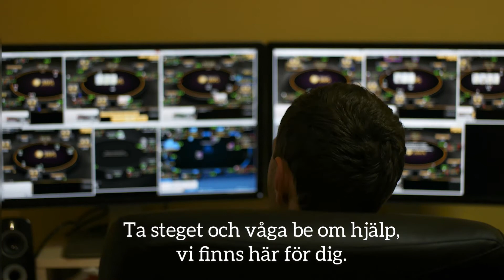Spelberoende är inte ett penga-problem. Det är en sjukdom!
Felet många gör är att se spelandet som ett penga-problem och att lösa alla skulder som prio 1, istället för att fokusera på huvudproblemet att grundligt lära sig och förstå hur man behöver hantera sitt spelberoende. Lösningen behöver även motsvara problemets art och omfattning. Vilket innebär att har man spelat och ljugit under en längre period så behövs det minst lika lång tid för att kunna reparera sig själv, sina närmsta relationer och lära sig vad som krävs för att bibehålla sin spelfrihet över tid.

Kostnadsfri hjälp direkt
Spelfriheten är ensamma i Sverige om att tillhandahålla en dygnet runt öppen hjälpservice via telefon 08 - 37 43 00 och chatt på alla som svarar är spelberoende som idag lever ett spelfritt liv.

Varje tisdag och torsdag mellan kl 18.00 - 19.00 anordnas det öppna digitala självhjälpsmöten både för spelare och anhöriga.

Mötes ID: 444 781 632

Syftet med dessa möten är att skapa igenkänning och hopp.